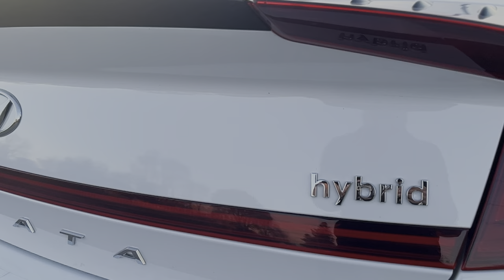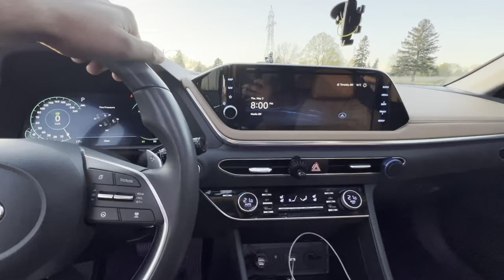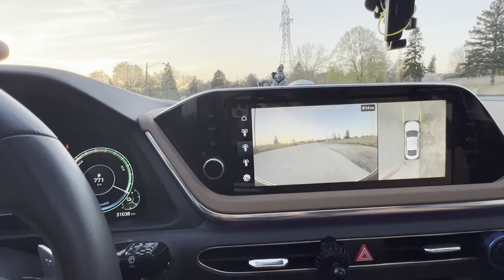🇨🇦 Canada me Brand New Car Leli || Dream Car || Mistake ? || Full Detailed Video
Car expenses
Winter tires
Summer tires
How to chage tires
How to change winter tires
How to change summer tires
Car expenses in canada
How much car costs in canada
Car monthly expenses in canada
Monthly insurance of car in Canada
Car biweekly payments

Student life canada
Canada student life
International student
Ircc
Immigration
Public college
Canada life
Struggle life in canada
How to find a job in canada
How to find house in canada
New international students
How to make resume in canada
Student life struggle days
New working hours rule in canada
How to get PR in canada
How to change college in canada
Canada house
Canada student life struggle
Canada canada canada
International students hardworking
Ielts
Public private college.
Costco shopping
Indian student in costco
Costco memebership
Costco grocery shopping
How to get Costco membership
How to shop in costco
Costco best deals
Costco new inventory
Costco new stock
Costco new deals
Costco discount
How to buy Costco membership
Indian students doing shopping from costco
Wholesale costco
Car in canada
How to buy car in canada
Uber in canada
Jobs with car in canada
Cost of car in canada
Expenses of car in canada
How to get banking job in canada
Canada jobs
Canada recession
Humber college review
Humber college canada
How to get job in rbc bank
How to get job in Cibc bank
How to get job in scotia bank
How to get job in TD bank
How to get reference from linkedln
Pay rate of banker in canada
Banking job in canada
Certifications for banking job in canada
Certification to get banking job
Advanced diploma in canada
Is advanced diploma worth in canada
Advanced diploma vs degree in Canada
Difference in diploma and degree
Difference in diploma and advanced diploma in canada
How to get field job in canada after study
How to get job in Canada